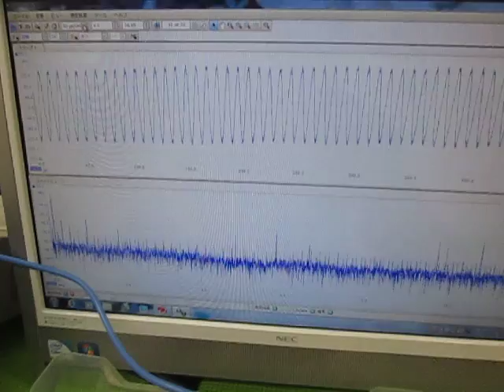超音波の相互作用 （超音波システム研究所 ultrasonic-labo）